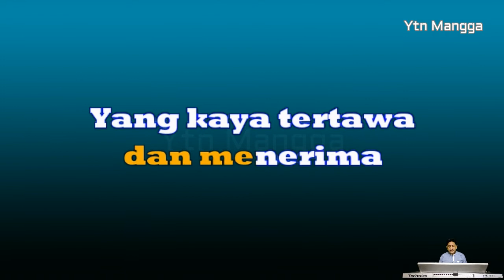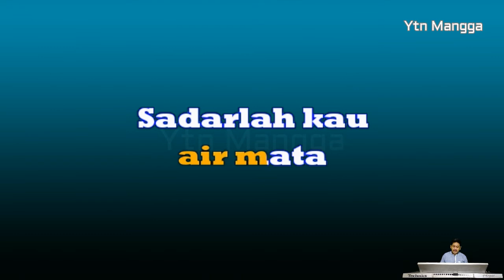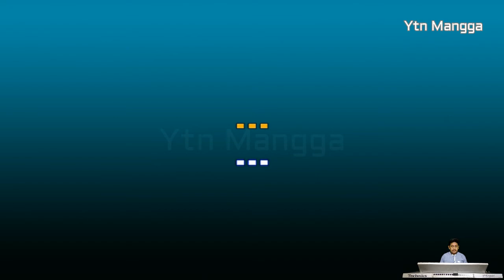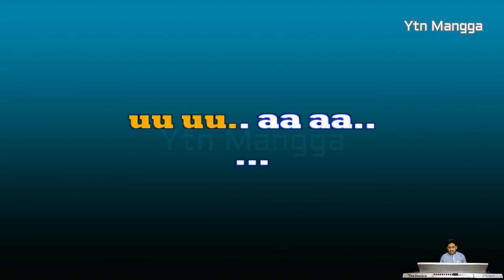Hari Kiamat Black Brothers karaoke (Ditepi jalan simiskin menjerit)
Karaoke lagu Hari Kiamat yang di populerkan oleh Black Brothers. karya cipta Jochie Phu.
kami suguhkan dengan warna musik Pop Beat khas sound keyboard Tecnics Kn7000. semoga dapat menghibur.

Di tepi jalan si miskin menjerit
Hidup meminta dan menerima
Yang kaya tertawa berpesta pora
Hidup menumpang dikecurangan

Sadarlah kau cara hidupmu
Yang hanya menelan korban yang lain
Bintang jatuh hari kiamat
Pengadilan yang penghabisan

Itulah hidup semakin biasa
Seakan tak perdulikan lagi
Tiada kasih bagi yang lemah
Disiram banjiran air mata

Pengadilan yang penghabisan

intro

Pengadilan yang penghabisan

Pengadilan yang penghabisan
uu uu.. aa aa..